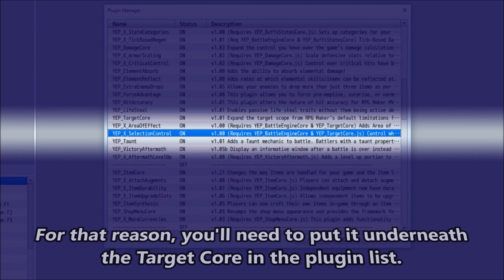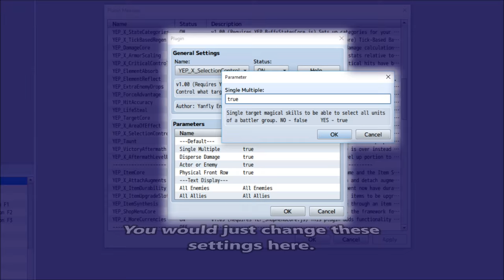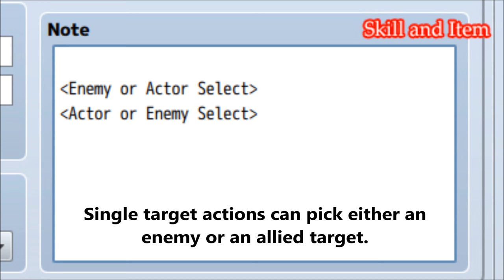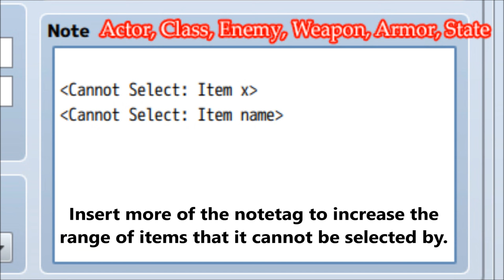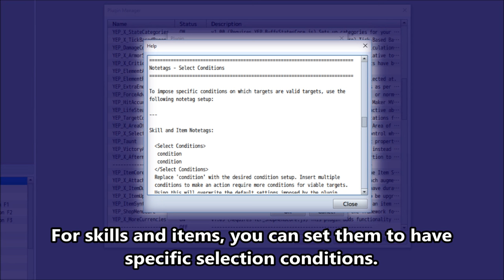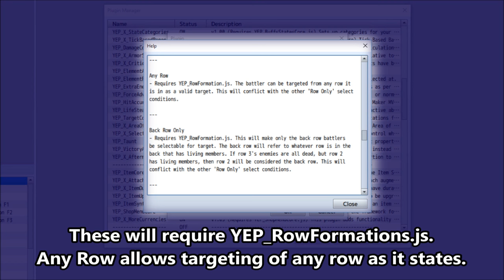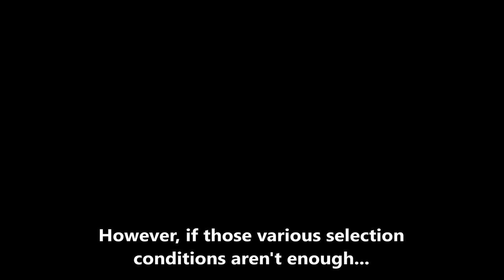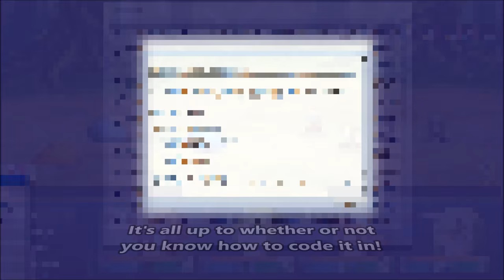YEP.94 - Selection Control - RPG Maker MV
When selecting targets, RPG Maker MV has it set by default that the list of valid targets is always either alive enemies, alive allies, or only dead allies. Actions would not be able to target either actors or enemies or change from single target to multiple targets. This extension plugin for the Target Core will allow you to break free of that restriction for better selection control of targets as well as insert customized conditions.